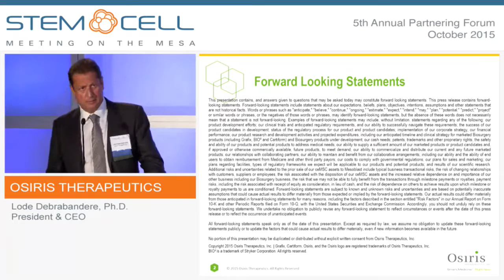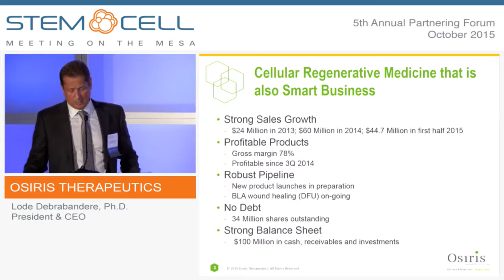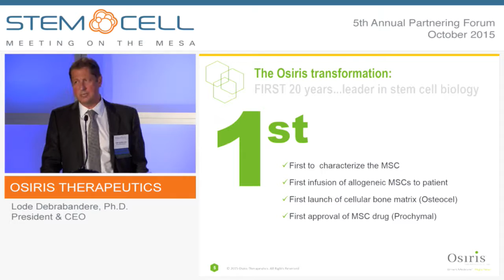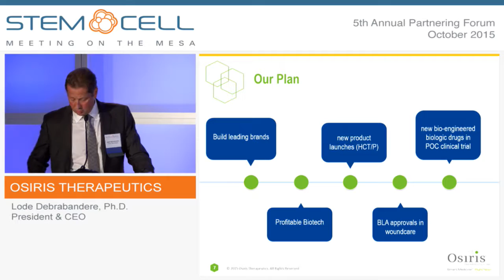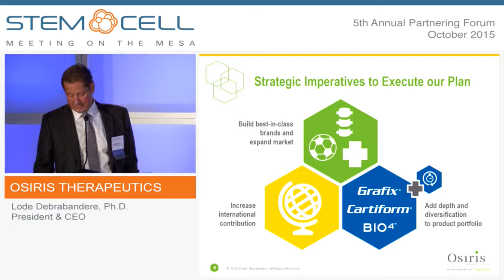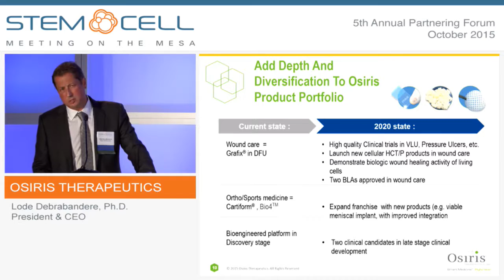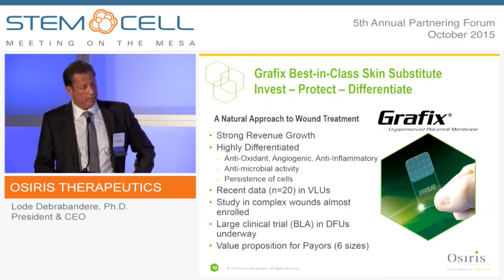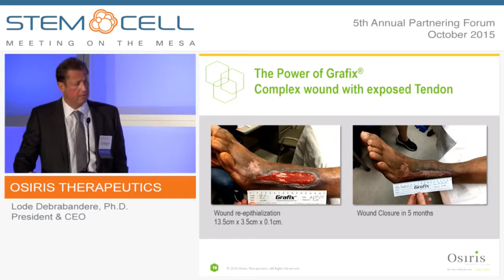Osiris Therapeutics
Lode Debrabandere, Ph.D., President & CEO
Columbia, MD
(NASDAQ: OSIR)

Osiris Therapeutics is the world leader in researching, developing and marketing regenerative medicine products that improve health and lives of patients and lower overall healthcare costs. Having developed the world’s first approved stem cell drug, the Company continues to advance its research and development in biotechnology by focusing on innovation in regenerative medicine – including bioengineering, stem cell research and viable tissue based products. Osiris has achieved commercial success with products in orthopedics, sports medicine and wound care. Currently, Osiris’ product portfolio includes, BIO4™, a viable bone matrix that possesses all four characteristics involved in bone repair and regeneration, Cartiform®, a viable osteochondral allograft for articular repair and Grafix®, a cryopreserved placental membrane that is designed for direct application to acute and chronic wounds.